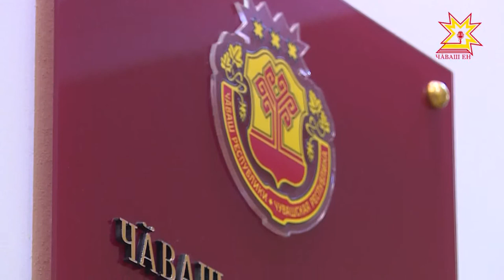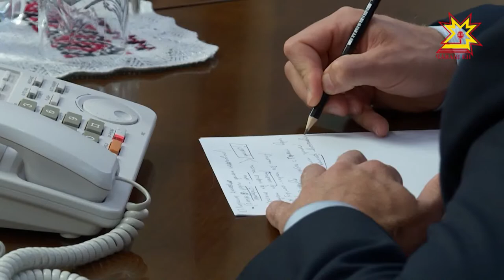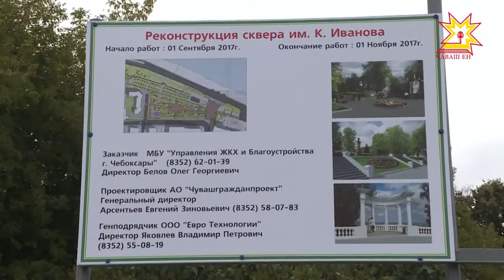Республика 07.09.2017 на русском языке. Вечерний выпуск